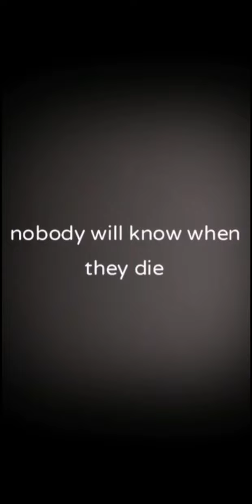FNaF Plush Season 3 Episode 2: Kicked Out!??!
I got too lazy and I will be posting still. I've been going out Railfanning a lot 😔